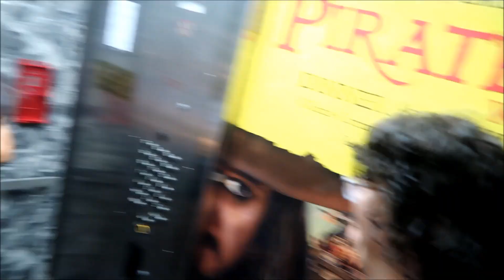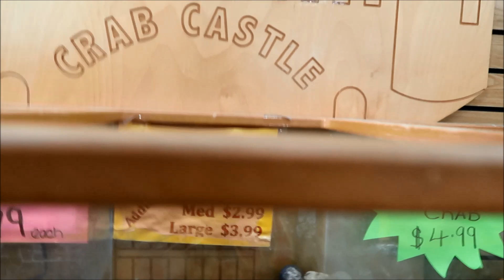Spending time with Thressa at the beach